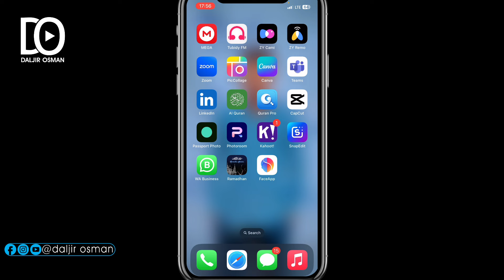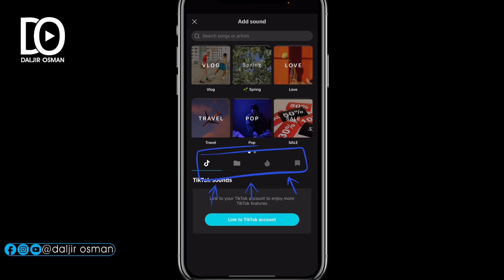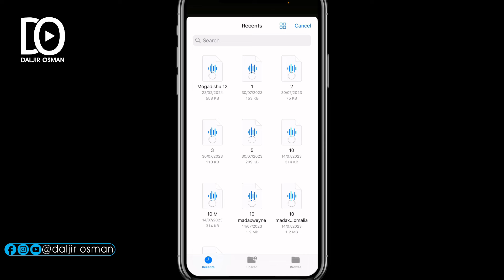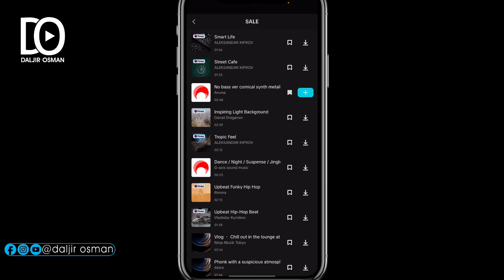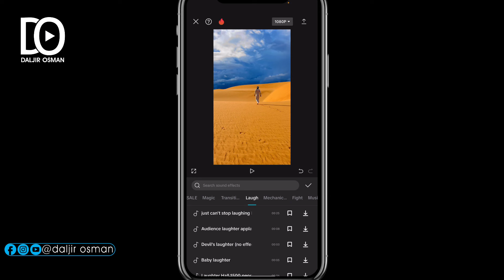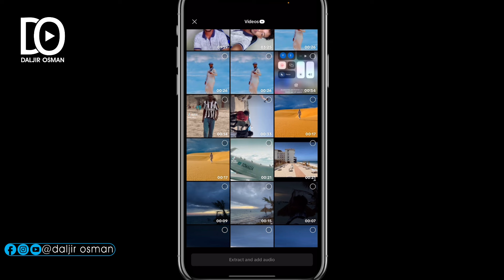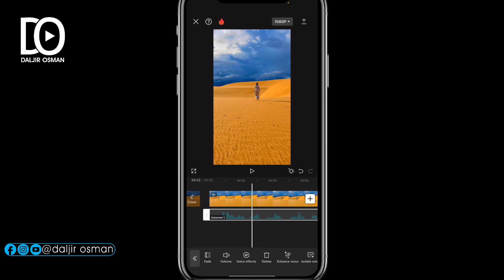Capcut Course Part 2 | Capcut Video Editing | Daljir Osman | Sida Audio loo isticmalo capcut | 2024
Fadlan haddii ay tahay markii kugu horeysay ee aad soo booqato channelka Daljir Osman : sᴜʙsᴄʀɪʙᴇ ᴅʜᴀʜᴏ channelka si aad ula socoto video-yadeena,

 𝙂𝙖𝙢𝙗𝙖𝙡𝙚𝙚𝙡𝙠𝙖𝙣𝙖🔔 furo si aad u noqoto daawadaha ugu horeeya video walbo aan soo gelino.

𝙈𝙪𝙪𝙦𝙖𝙖𝙡𝙠𝙖 hadaad ka heshana 𝙡𝙞𝙠𝙚 saar oo asxaabtaada la wadaag, hadaad ku caajistayne naga raali noqo.

ʷⁱˣⁱⁱ ᶠᵃᵃᶠᵃʰⁱⁿ ᵃʰ :
ɴᴀɢᴀʟᴀ sᴏᴏ xɪʀɪɪʀ:

𝘈𝘤𝘤𝘰𝘶𝘯𝘵𝘴⤵️

Sidee CapCut video Loogu Edit-gareyaa
Sidee CapCut video Loogu sameyaa
Video edit